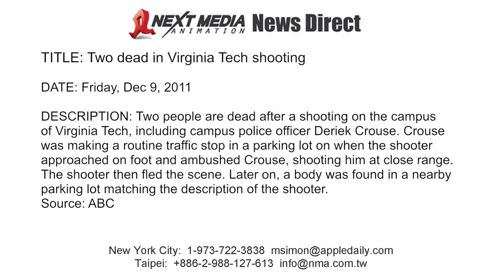Two dead in Virginia Tech shooting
Two people are dead after a shooting on the campus of Virginia Tech, including campus police officer Deriek Crouse. Crouse was making a routine traffic stop in a parking lot on when the shooter approached on foot and ambushed Crouse, shooting him at close range. The shooter then fled the scene. Later on, a body was found in a nearby parking lot matching the description of the shooter. In 2007, Virginia Tech was the site of the most deadly mass shooting in the US when 23-year-old Cho Seung-Hui shot dead 32 people before turning the gun on himself.